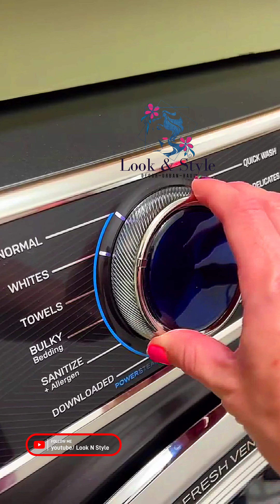Random Monday Reset | Restocking ASMR | Restock & Refill